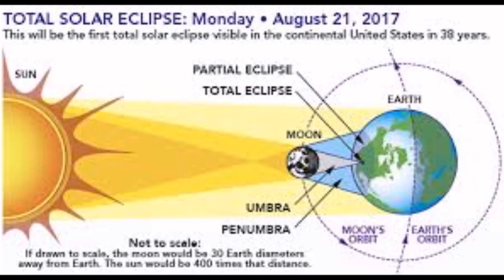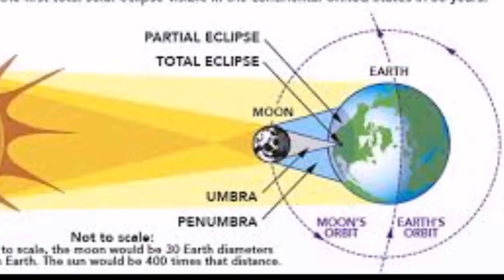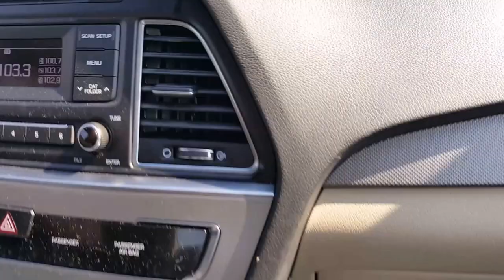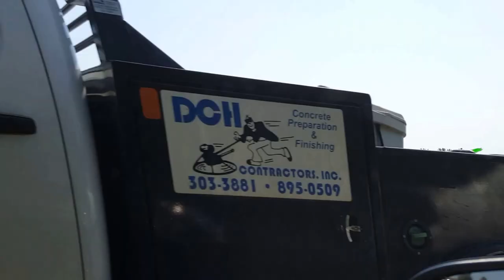FUIMOS A COROLINA DEL SUR PARA VER EL EPCLISET SOLAR TOTAL, agosto 21 20017